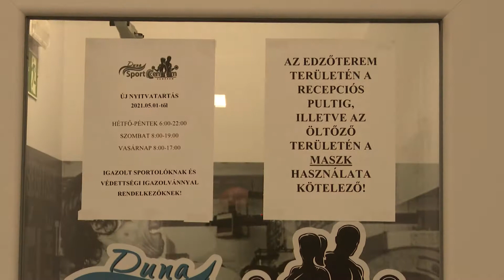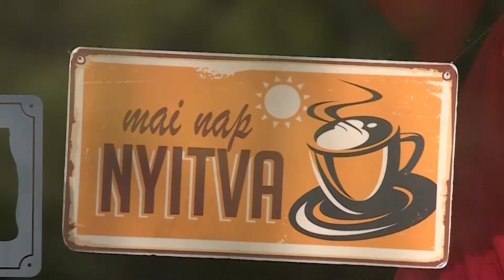Az 5 millió beoltott elérését követően életbe lépett az újraindítás következő fokozata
Az 5 millió beoltott elérését követően életbe lépett az újraindítás következő fokozata. Sok korlátozás megszűnt, ugyanakkor alapvető védelmi intézkedések még életben vannak, hiszen a vírus jelen van. (Forrás: KTV, szerk.: Kánya Nikoletta, op.: Molnár László)